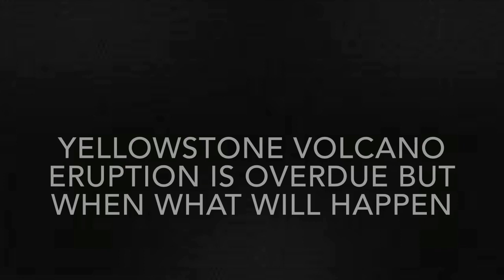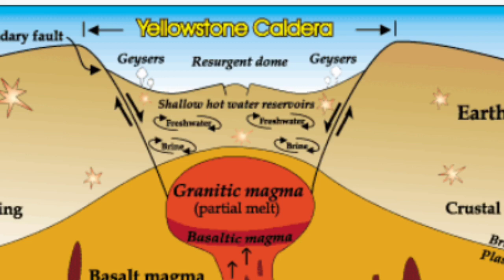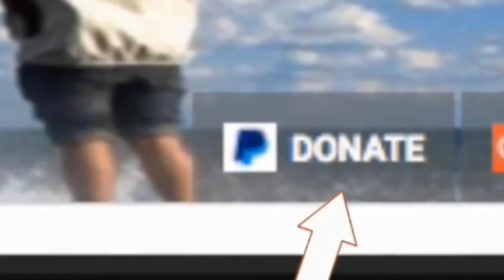Yellowstone volcano eruption is OVERDUE but When What will Happen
Yellowstone volcano eruption is OVERDUE but When What will Happen What will happen if Yellowstone Erupts.
YELLOWSTONE may one day wreck apocalyptic annihilation across Earth. So are we actually overdue for another Yellowstone supervolcano eruption.
A global disaster never witnessed by mankind may one day explode over Yellowstone National Park.